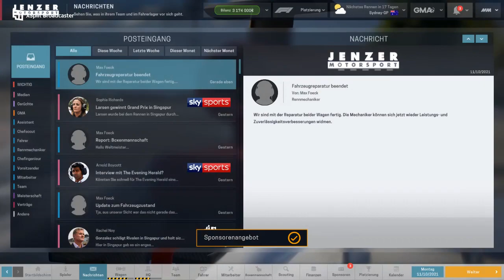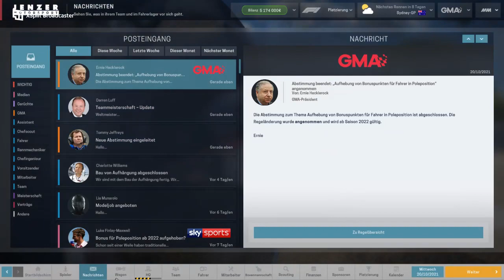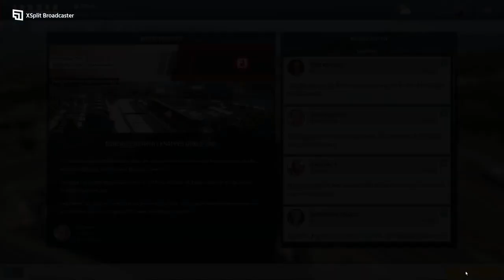Motorsport Manager #79 Saison 6 Rennen 13 Sydney Grand Prix Punkte in Australien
Unsere Kombination aus Fahrer und Fahrzeug funktioniert in Australien sehr gut und wir können hier in die Punkte fahren. Mit Platz 4 im Rennen festigen wir unsere 6. Position in der Konstrukteursmeisterschaft, sodass wir einen Verbleib in der Königsklasse absichern können.

Viel Spaß

00:00 - 11:11 Teammanagement und Rennvorbereitung
11:11 - 15:55 Freies Training
15:55 - 22:48 Qualifikation
22:48 - 42:24 Rennen und Ergebnisse